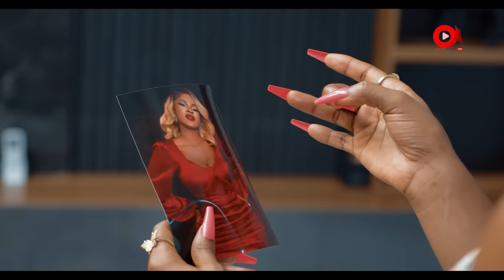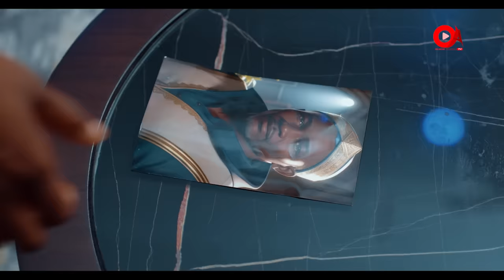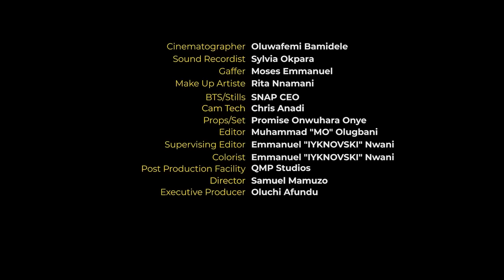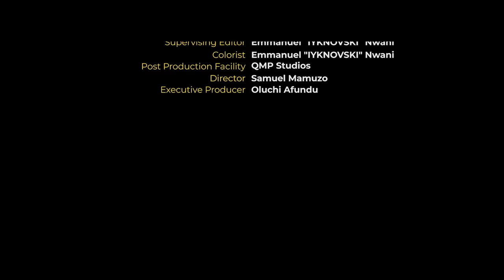TO LOVE A STRANGER - SARIAN MARTIN, DANIEL ROCKEY, BECKY PATRICK EMEKA DARLINGTON, MIRACLE GODWIN